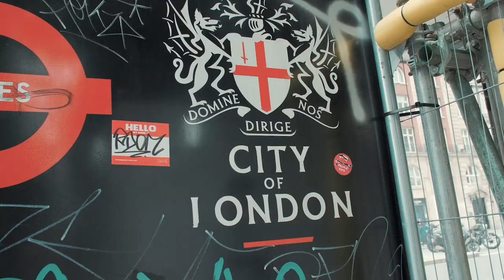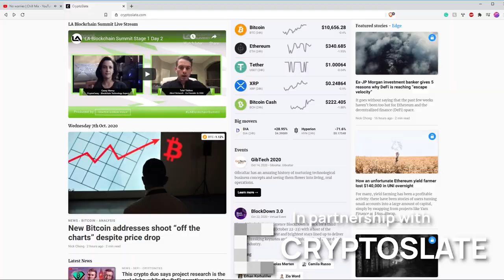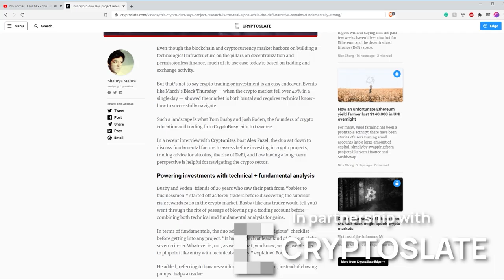Dan Held - Kraken: Bitcoin OG History & Forks, Internet Money 2.0, BTC farming & Price in 2021!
💚 Tried the SwissBorg Wealth App? Get a chance to win 1 to 100 euros of FREE Bitcoin:

Dear Crypto Community and Blockchain Buddies across the globe, welcome back to our show! In this episode, we are proud to present you with an EPIC interview with Bitcoin pioneer: Dan Held, Growth lead at Kraken. A bit about his background: his former company Interchange, a portfolio reconciliation tool for crypto institutional traders, was acquired by Kraken in 2019. Prior to that, he was at Uber on Rider Growth/Global Data. Before Uber, Dan built some of the most popular early crypto products including ChangeTip (acquired by AirBnB), and ZeroBlock (acquired by Blockchain.com in the second-ever all Bitcoin acquisition). He was part of the original 2013 crypto meetup group in San Francisco which was comprised with the founders of Coinbase, Ripple, Kraken, Litecoin, and others.

In this interview we question Dan about:

The early days of Bitcoin
How is crypto solving problems?
Yield farming
The intensity of the markets
Launching coins
Bitcoin's mission
Defi

A huge thank you to our media partner Cryptoslate for all the interview topics

Find out more about Dan and bitcoin

Buy Bitcoin and Crypto with best rates in your local currency: One app, 5 exchanges with best rates!

Highlights:

00:00 Highlight intro
00:35 Cryptonites Intro
01:01 Wealth App commercial!
02:56 Shout out to Cryptoslate!
03:38 The dog years of Bitcoin
04:24 Starting at Bitcoin.com
05:12 The early OG days...
08:09 What is Crypto Twitter all about?
11:54 Why I CARE about Bitcoin...
16:27 Bitcoin's growing adoption
19:13 What is the internet of money?
20:50 Feelings on Defi
21:12 The wave of Altcoins in 2014
23:59 Bitcoiners as risk-averse
25:51 The crazy rates of Defi Yield
32:12 Covered calls
38:07 Bitcoin going to 7 digits!
39:09 Why Bitcoin has huge upside?
43:40 Kraken obtaining the bank charter
46:26 Outro ---